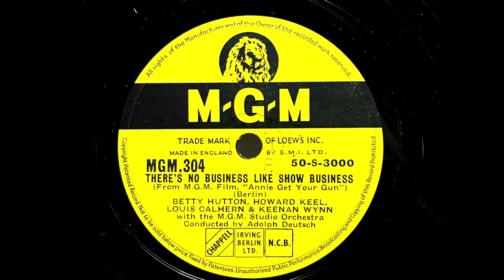1950 BETTY HUTTON, HOWARD KEEL, LOUIS CALHERN, KEENAN WYNN - There's No Business Like Show Bu MGM304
From The Film "Annie Get Your Gun"
Artist: Betty Hutton, Howard Keel, Louis Calhern And Keenan Wynn
Label:   MGM
Country: UK
Catalogue: MGM.304
Date: Aug 1950
Format: 10"

with the M.G.M. Studio Orchestra Conducted by Adolph Deutsch

A: Betty Hutton, Howard Keel, Louis Calhern And Keenan Wynn - There's No Business Like Show Business (Berlin)
B: Betty Hutton And Howard Keel - Anything You Can Do (Berlin)